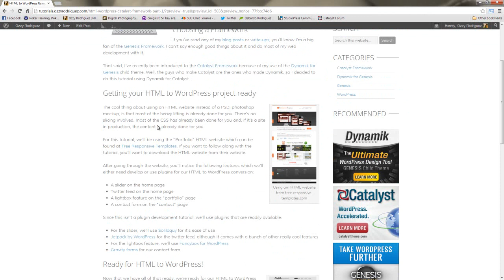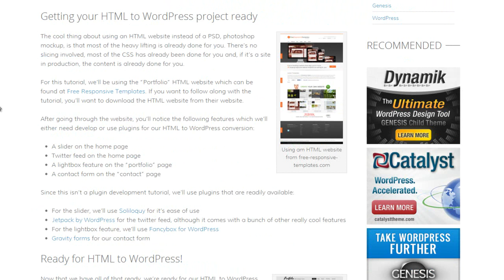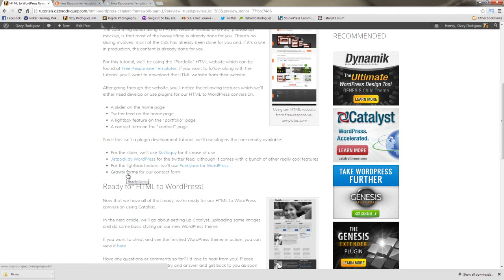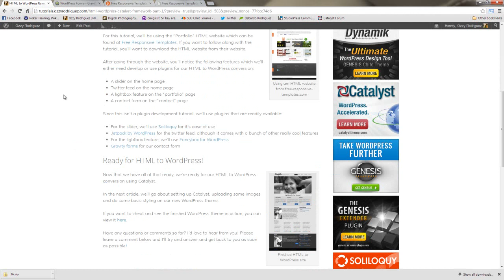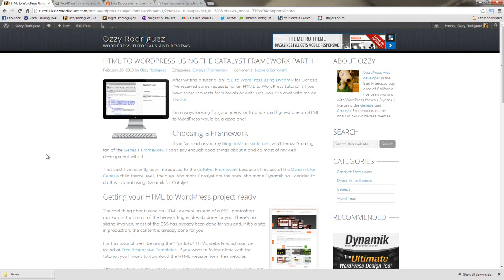HTML to WordPress using Catalyst Part 1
Part 1 of a guide on going from an HTML website to a finished WordPress theme using the Catalyst Framework. You can follow along with this part of the tutorial